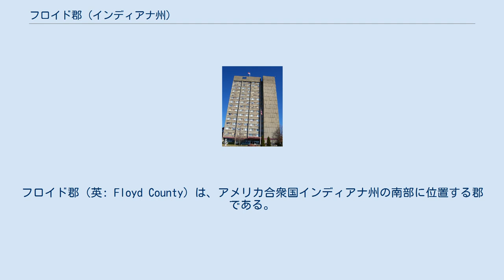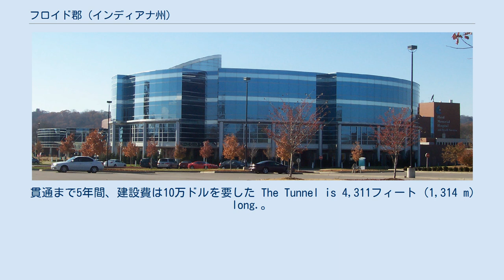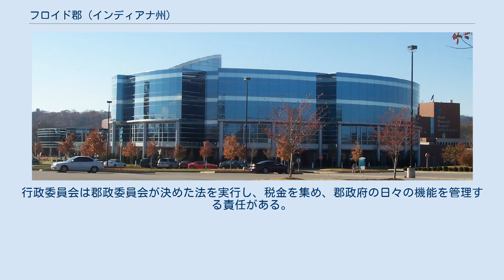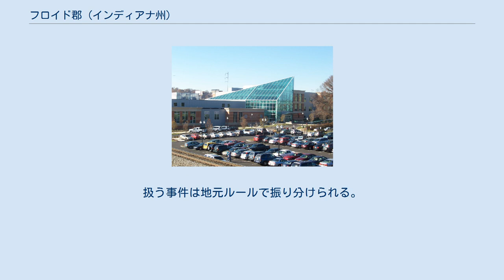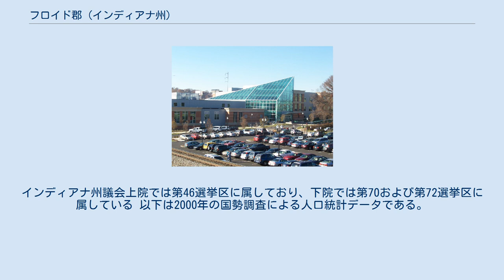フロイド郡 (インディアナ州)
フロイド郡（英: Floyd County）は、アメリカ合衆国インディアナ州の南部に位置する郡である。
2010年国勢調査での人口は74,578人であり、2000年の70,823人から5.3％増加した。
陸地面積では小さい方から州内第2位の郡である。
郡庁所在地はニューオルバニー市（人口36,372人）であり、同郡で人口最大の都市でもある。
フロイド郡は1819年に隣接するクラーク郡とハリソン郡の一部を合わせて設立された。
 フロイド郡はケンタッキー州に跨るルイビル/ジェファーソン郡大都市圏に属している。
 フロイド郡となった地域は元々ショーニー族インディアンの狩猟場だったが、アメリカ独立戦争のときにアメリカ軍のジョージ・ロジャース・クラークによって征服された。
クラークはこの功績によって、現在のフロイド郡全てを含む広大な領地を褒賞として与えられた。
戦後、クラークは土地を開拓者に売却したので、平和が戻ると開拓者は直ぐに地域に入り始めた。
 1818年、ニューオルバニーは十分大きな都市になっており、郡庁所在地となり新しい郡を創設する条件ができたので、地元指導者達が州都のコリードンにナサニエル・スクリブナーとジョン・K・グラハムを派遣し、インディアナ州議会に請願を行わせた。
議会は郡の創設を承認し、1819年1月2日に法制化して、2月1日に郡が設立された。
当初の郡名については議論が続いた。
インディアナ州図書館に拠れば、ケンタッキー州ジェファーソン郡の指導的開拓者で、デイビス・フロイド判事の叔父であるジョン・フロイドに因んで名付けられた。
ジョン・フロイドは1783年にその属していた集団が現在のケンタッキー州ブリット郡でインディアンに襲われたときに死亡した。
別の説ではデイビス・フロイドに因むとしている。
デイビス・フロイドは1809年のアーロン・バー陰謀でバーを援助したとして有罪となった。
デイビスは郡の指導的政治家であり、郡最初の巡回裁判所判事になった。
 1814年、ニューオルバニーの区画割が行われ、1819年3月4日に郡庁所在地になり、現在まで続いている。
1823年に郡庁所在地を他の町に移す動きがあったが、失敗した。
ニューオールバニーは19世紀の前半はほとんどの期間、州内最大の都市だったが、南北戦争中にインディアナポリスにその座を奪われた。
 ナサニエル・スクリブナー邸 インディアナ州で最長のトンネルであるダンカン・トンネルが1881年に建設され、ニューオルバニーとエドワーズビルを結んだ。
鉄道を建設するためにフロイズノブズを越える適当なルートが無かったので、土木技師達はトンネンルで通すことに決めた。
この計画は当初エアラインが始めたが、最後はサザン鉄道が完成させた。
貫通まで5年間、建設費は10万ドルを要した The Tunnel is 4,311フィート (1,314 m) long.。
 19世紀のフロイド郡は、アイルランド、ドイツ、フランスからの移民やアフリカ系アメリカ人を惹きつけ続けた。
フランス系の開拓者は多くがフロイズノブズに入植した。
アイルランド系移民は1817年に到着し始め、1830年から1850年が多かった。
ドイツ系移民は多くがニューオールバニーに入った、1850年までに郡民の6人に1人が外国生まれになっていた。
 アメリカ合衆国国勢調査局に拠れば、郡域全面積は148.96平方マイル (385.8 km2)であり、このうち陸地147.94平方マイル (383.2 km2)、水域は1.02平方マイル (2.6 km2)で水域率は0.68％である フロイズノブズの町は郡内でも最も特徴的な地形に因んで名付けられた。
ノブは小高く丸い丘である。
郡の中央には多くの急峻な丘陵が点在している。
最高地点はS・スカイライン・ドライブにあり、標高は1,000フィート (300 m) を超えたところ、座標は+38° 21' 13.64", -85° 50' 50.64" にある。
最低地点はニューオルバニーのオハイオ川沿いで、標高は380フィート (120 m) である。
 ニューオルバニー市は温帯気候に属している。
近年、郡庁所在地であるニューオルバニー市の平均気温は1月の25°F (-4 ℃) から7月の87°F (31 ℃) まで変化している。
2012年...